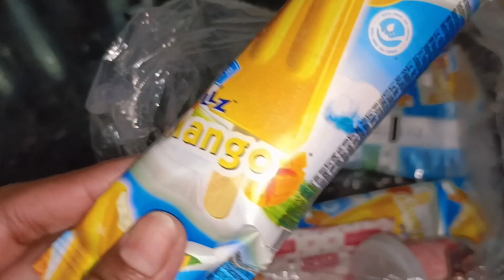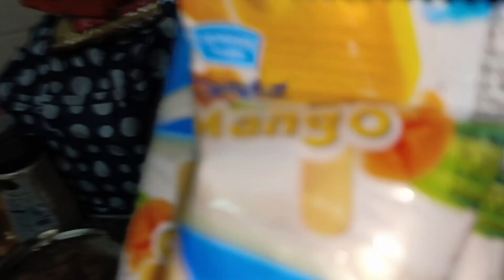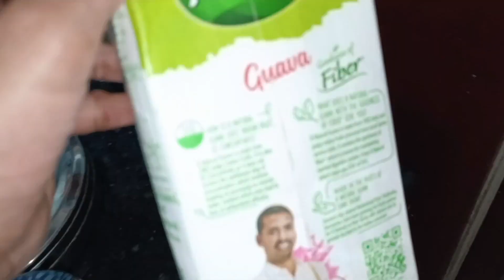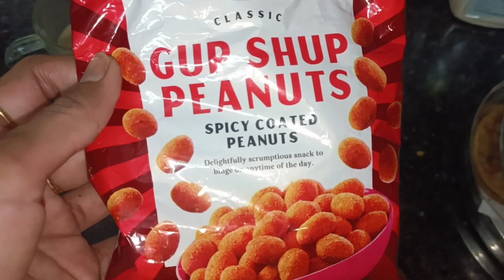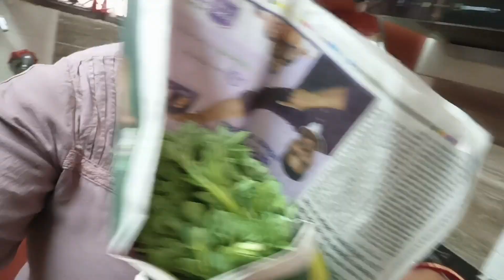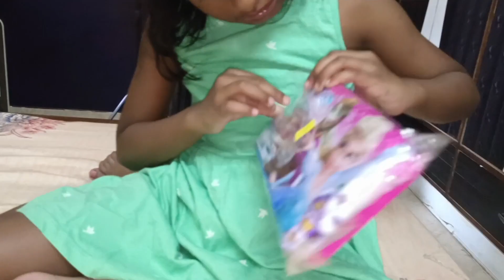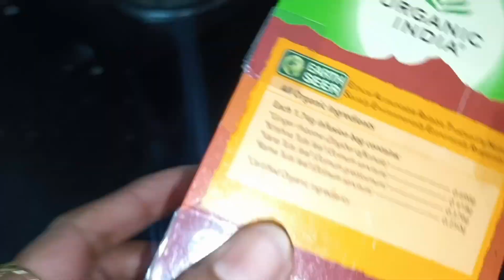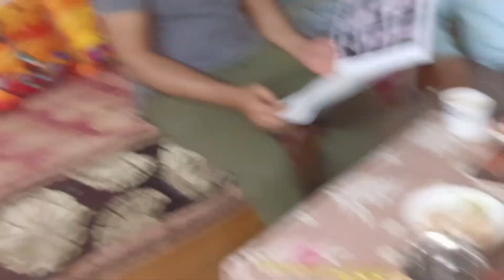vlog 141 😍 Monishka ne ki khud ke liye shopping 🛍️ Grapes ka juice bnaya first time,pasand nhi aaya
Ghr me grapes juice banaya kisi ko pasand aaya or kisi ko nhi to dekhiye es vlog me. ❤️
Monishka ne ki khud ke liye shopping 🛍️